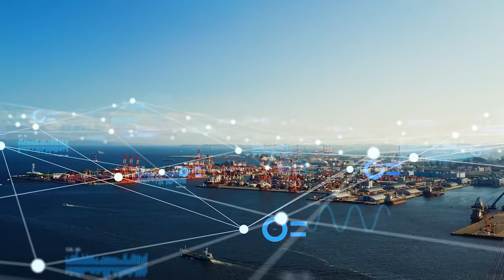El Mega Proyecto continúa🚢🌊 | Rafael Marín | Exportando Personajes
▶En esta nueva capsula de “Exportando personajes”, nos acompaña Rafael Marín Mollinedo, Director General del Corredor Interoceánico del Istmo de Tehuantepec, donde enfatizó que el principal objetivo de este mega proyecto es promover el desarrollo económico de la región, además, explico los grandes beneficios que traerá a México la modernización de este corredor.